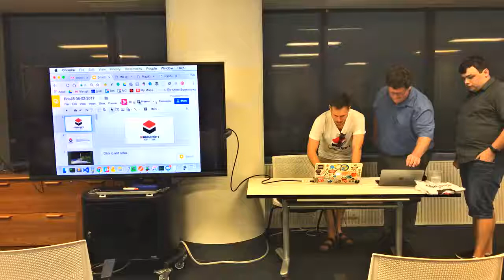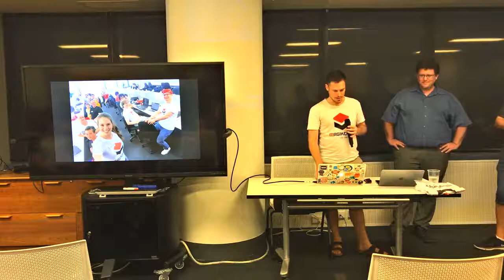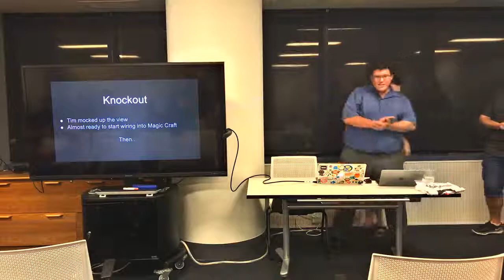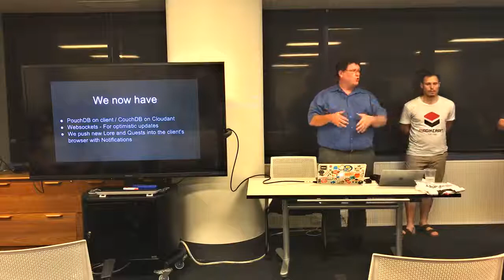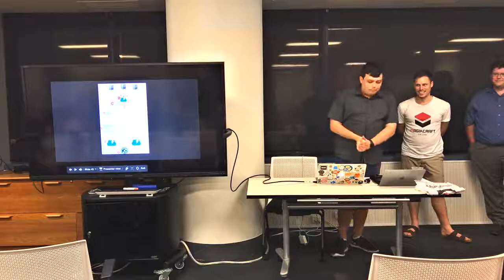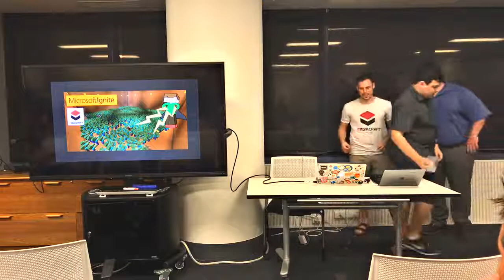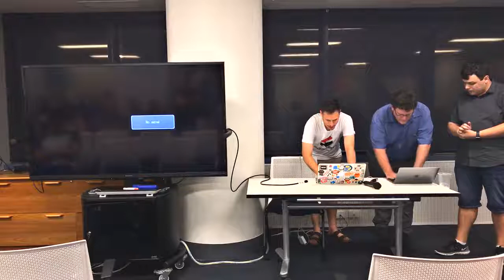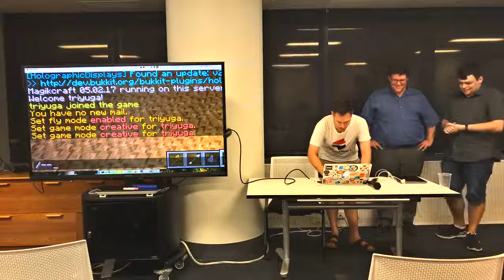BrisJS February - Magickcraft - Tim Marwick, Ian Daniel & Chris Briggs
While Josh couldn't make it to give us the original talk Tim Marwick, Ian Daniel & Briggsy stepped up to the plate to walk us through how Magikcraft works and their lofty goal of setting a world record.